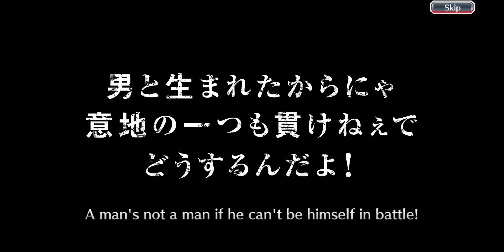Bleach Brave Souls-PvP Ep.3 Going To The Top/Summons